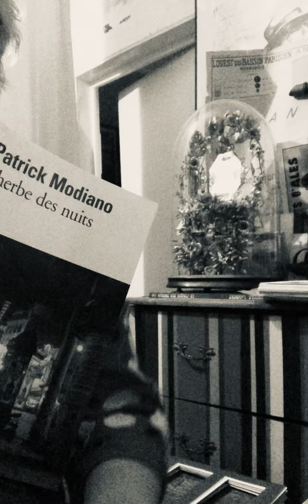Albertine bouquine : "L' herbe des nuits"- Patrick Modiano. Folio/Gallimard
Bibliothérapie.
Mon "grand amour : Patrick Modiano, que j'ai suivi l'année de ma licence, dans les allées du Luco, avec son grand loden camel, façon "poil de chameau" de l'après guerre, dans la neige, il n'y avait que nos pas dans le blanc immaculé de ce matin d'hiver...